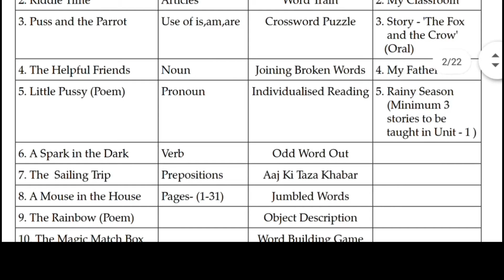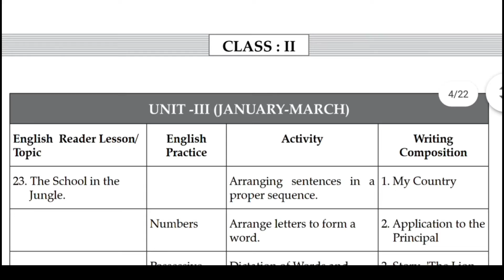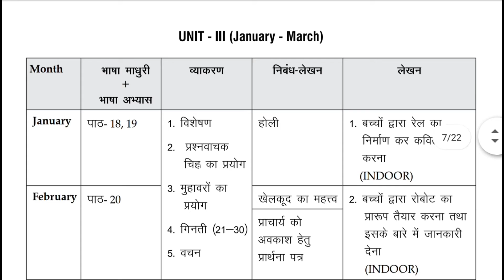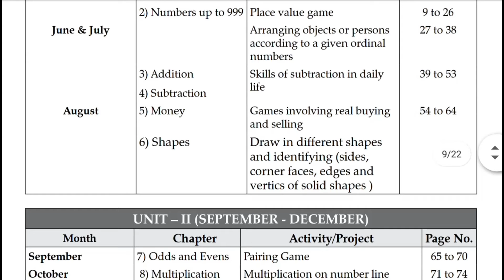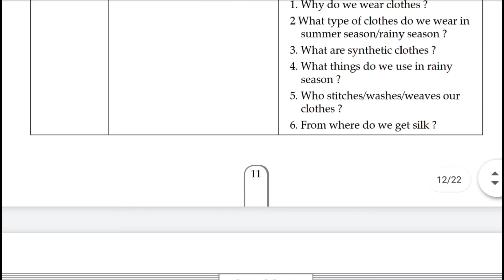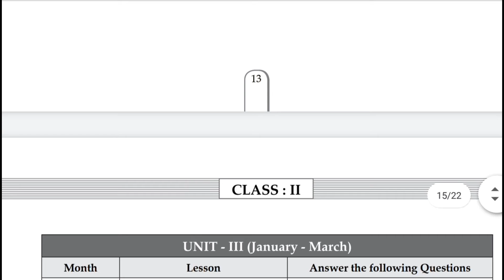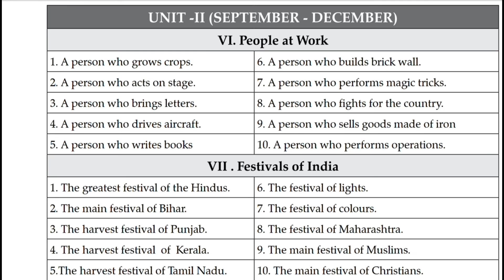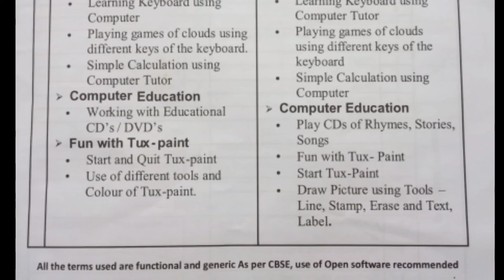class 2 syllabus, DAV Public School, Class II, syllabus, All subjects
Grow Kids presents  syllabus for Class 2 (class II). This video describes the syllabus of class 2 prescribed by DAV Public School.